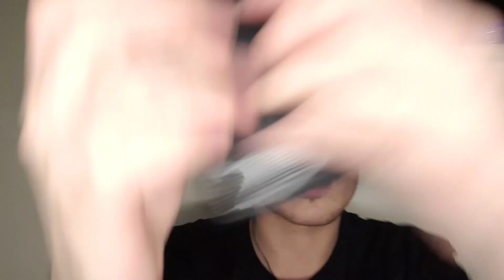ASMR | Fast Camera Tapping (And Other Stuff)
So its been awhile since I made a fast camera tapping vid but I have alot of other stuff on the go aswell so stick around!